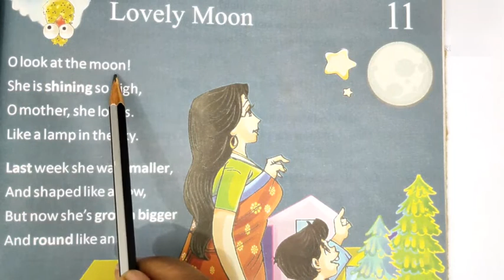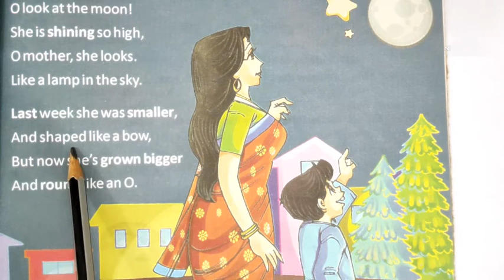lovely moon English poem।class 1 poem The moon। lovely moon। lovely moon poem। English poem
lovely moon English poem.
 class 1 poem The moon.

 class 1chapter 11 lovely moon.
lovely moon.

Lovely moon poem
Lovely moon class 2 with Hindi explanation.
educational videos.

lovely moon.